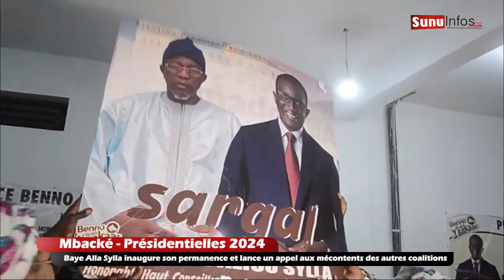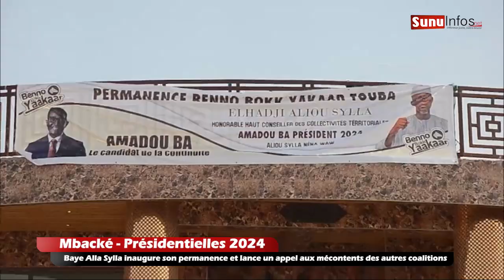Mbacké : Baye Alla Sylla inaugure son permanence et lance un appel aux mécontents des .....